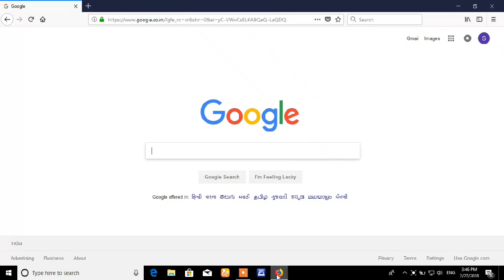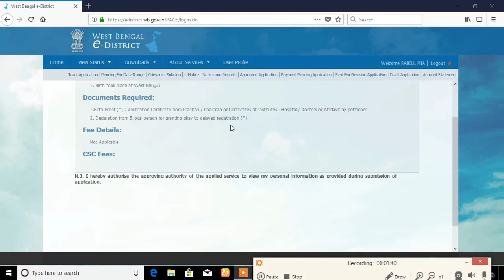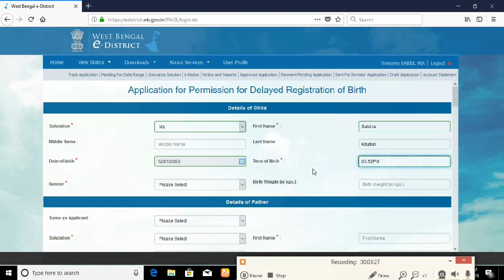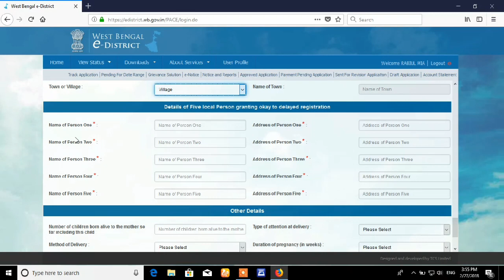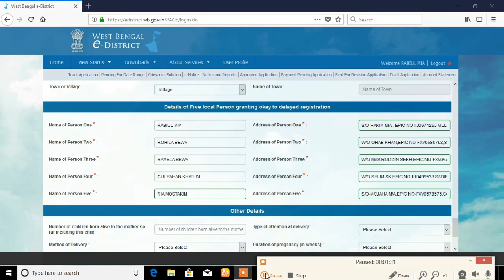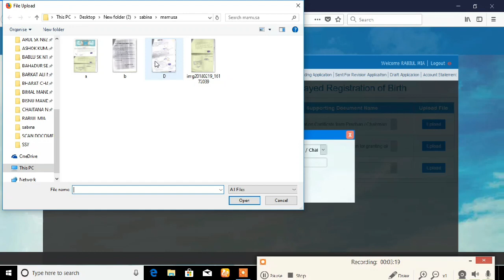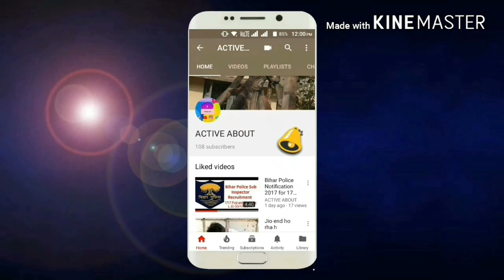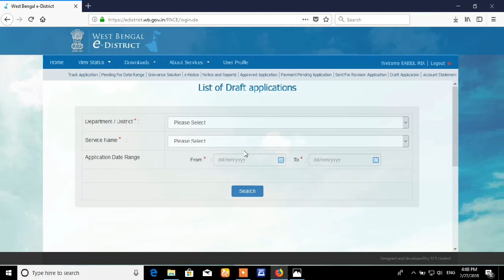How to apply birth certificate for stape by stape IN WB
abiut this vide
How to apply birth certificate in WB stape by stape online aplication